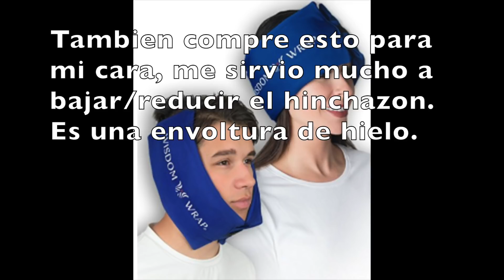Mi experiencia con la cirugía de la mandíbula | Lefort I y Genioplastia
Holis! En primera, muchas gracias a tod@s por el apoyo:) Este video es la actualización de mi cirugía de la mandíbula y es un video largo porque les cuento mi experiencia. Ya son 2 meses y medio. Todo esta super bien, me estoy recuperando muy bien gracias a Dios.